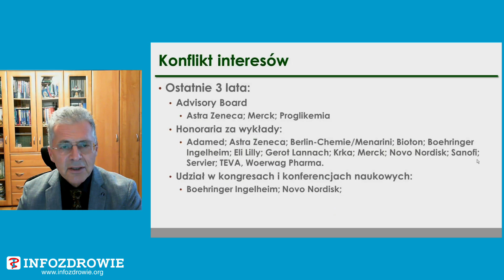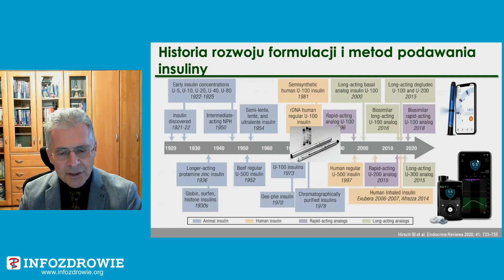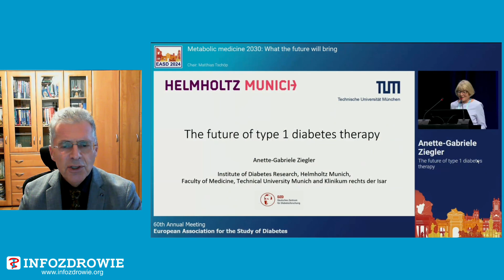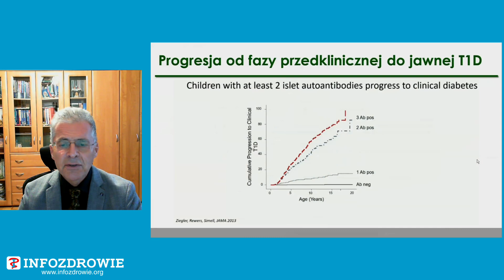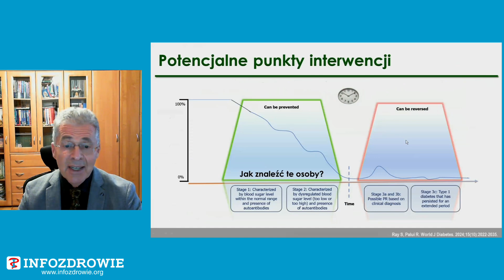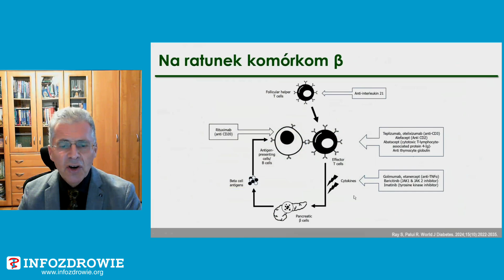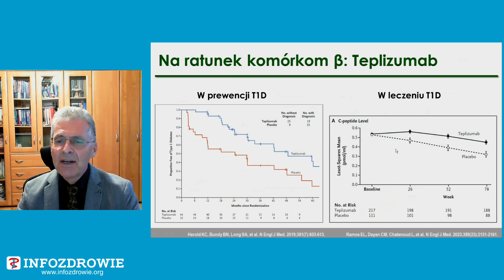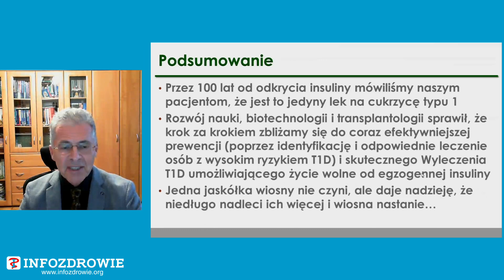Kierunki badań w diabetologii 2024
dr hab. n. med. Mariusz Dąbrowski prof. UR, Uniwersytet Rzeszowski